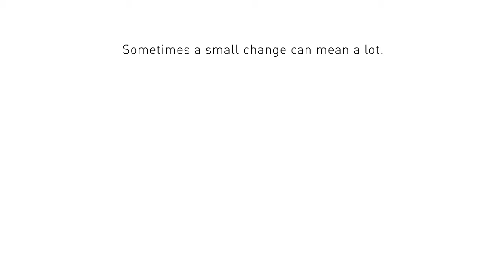A Dog's Life CC[dog life Incredible video] 30 07 2018 HD Video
Incredible NatureTV is global media channel.Our main goals is create a channel that described our planete. Natural phenomen of all kind conntain our media library, societaty phenomen,buillding phenomen,natural disasters,engeeniring phenomen,culture,art and more.Don't forget to FREE subscribe and  enjoy a lot of incredible video of our great planet